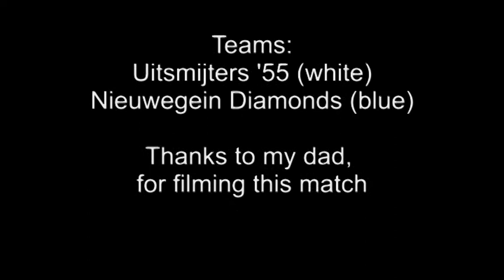baseball promotion video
A promotion video for baseball, on the video: a match between Uitsmijters '55 from Almelo and Nieuwegein Diamonds from Nieuwegein (Utrecht)